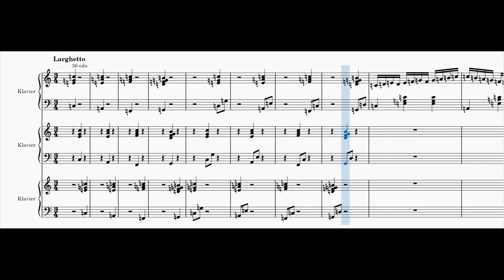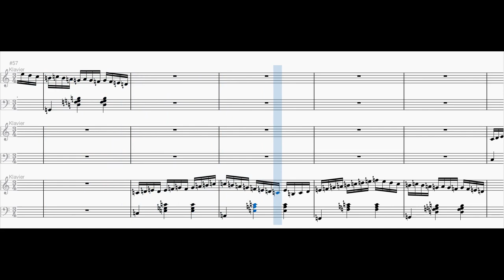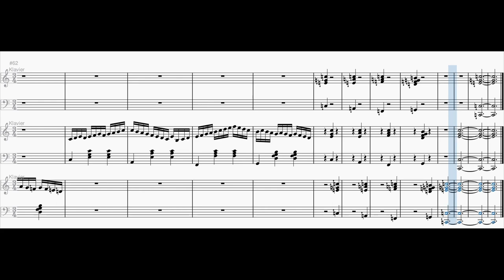Playing Children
A piece for three pianos, which are detuned by a sixth-tone from each other. I notated it in 36 EDO.